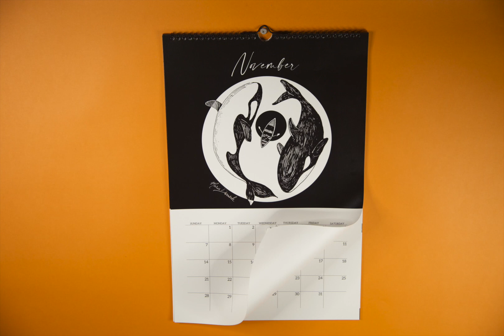Darwisha Studio Stop Motion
First stop motion of 2021 and had the pleasure of doing this advertisement for my very talented friend who made these gorgeous 2021 calendars.